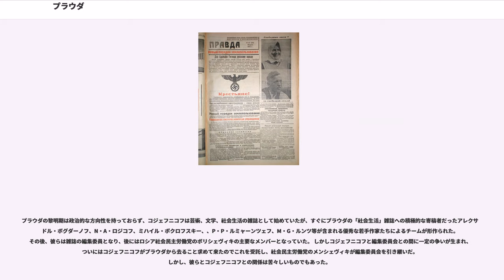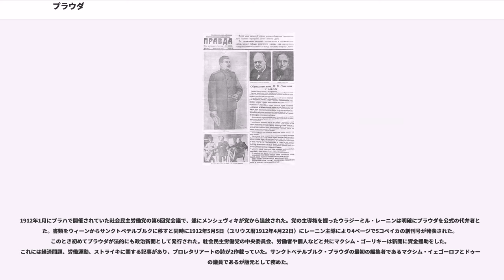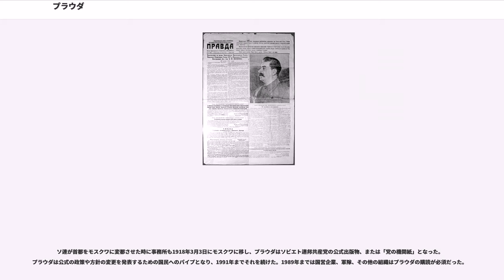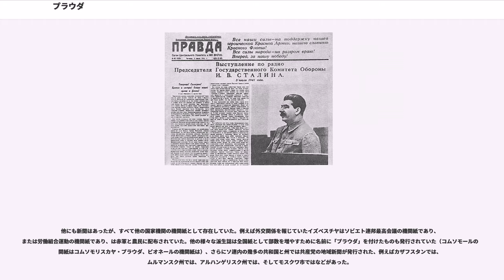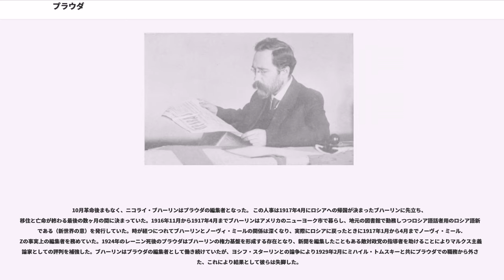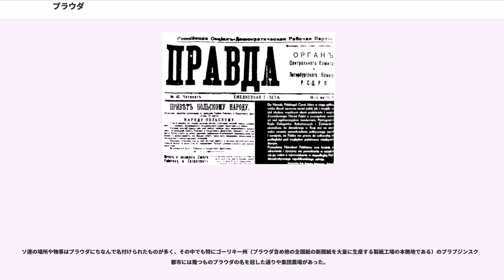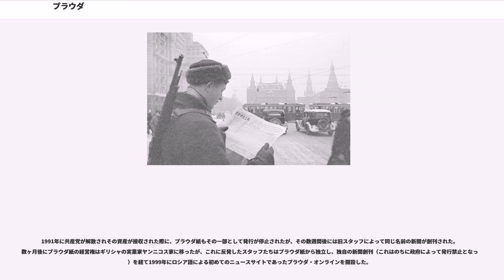プラウダ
プラウダ、またはプラヴダ（ 、）は、ロシア連邦の新聞、またそれを発行する出版社（新聞社）。かつてのソビエト連邦共産党の機関紙で、1912年4月22日（ユリウス暦、グレゴリオ暦では5月5日）に発刊された。プラウダとはロシア語で「真実・正義」の意である。

最盛期の発行部数は1,000万部を超え、世界一の発行部数を誇ったこともあった。ソ連崩壊後は発行部数を大きく減らし、日によっては4面しかないこともあったが、2000年代初頭においてロシアで第2位の発行部数があった。

ソ連時代は、政府機関紙のイズベスチヤと同じく国民に対するプロパガンダ紙であり、無味乾燥な発表報道とスローガンばかりで、広告や写真の少ない新聞であった。ソビエト連邦共産党にとって都合の悪い事は書かれず、時には事実がねじ曲げられて伝えられ、捏造も行われた。多くの国民もそのようなことはわかっていたので行間を読む、裏を読むといったことで真実を探ろうとした。そのような状況から「ソ連の二大新聞、プラウダとイズベスチヤの違いは何か？プラウダにイズベスチヤ（ニュース）はなく、イズベスチヤにプラウダ（真実）はない」というような小咄（アネクドート）も生まれた。

現在ではロシアにおけるタブロイド型の新聞として人気を集めている。旧プラウダ紙のスタッフによって運営されているニュースサイトプラウダ・オンラインも存在するが、これと現在印刷されているプラウダ紙の間に直接の関係はない。なお、「プラウダ」と呼ばれる新聞は他にもいくつかあり、有名なものとして、かつてコムソモールの機関誌であり、現在ロシアで最も部数の多いタブロイド新聞となっているコムソモリスカヤ・プラウダなどが挙げられる。

2000年代初頭にはUFOや超常現象、陰謀論などを扱うようになった。たとえば超常現象研究家のコンノケンイチはプラウダのサイトに載った「地球外文明によってつくられた月面都市」の記事を著書『UFOとアポロ疑惑 月面異星人基地の謎』で引用している。

プラウダが発行されたのはカール・マルクスの生誕記念日である1912年5月5日というのが公式の見解である。しかし実際の起源は1903年にまで遡る。裕福な鉄道技師によってモスクワで設立され、1905年のロシア革命の最中に出版を開始した。

プラウダの黎明期は政治的な方向性を持っておらず、コジェフニコフは芸術、文学、社会生活の雑誌として始めていたが、すぐにプラウダの「社会生活」雑誌への積極的な寄稿者だったアレクサンドル・ボグダーノフ、N・A・ロジコフ、ミハイル・ポクロフスキー、、P・P・ルミャーンツェフ、M・G・ルンツ等が含まれる優秀な若手作家たちによるチームが形作られた。その後、彼らは雑誌の編集委員となり、後にはロシア社会民主労働党のボリシェヴィキの主要なメンバーとなっていた。 しかしコジェフニコフと編集委員会との間に一定の争いが生まれ、ついにはコジェフニコフがプラウダから去ること求めて来たのでこれを受託し、社会民主労働党のメンシェヴィキが編集委員会を引き継いだ。しかし、彼らとコジェフニコフとの関係は苦々しいものでもあった。

1912年1月にプラハで開催されていた社会民主労働党の第6回党会議で、遂にメンシェヴィキが党から追放された。党の主導権を握ったウラジーミル・レーニンは明確にプラウダを公式の代弁者とした。書類をウィーンからサンクトペテルブルクに移すと同時に1912年5月5日（ユリウス暦1912年4月22日）にレーニン主導により4ページで5コペイカの創刊号が発表された。このとき初めてプラウダが法的にも政治新聞として発行された。社会民主労働党の中央委員会、労働者や個人などと共にマクシム・ゴーリキーは新聞に資金援助をした。これには経済問題、労働運動、ストライキに関する記事があり、プロレタリアートの詩が2作載っていた。サンクトペテルブルク・プラウダの最初の編集者であるマクシム・イェゴーロフとドゥーマの議員であるが版元として務めた。

1917年の2月革命によるニコライ2世の退位によって、プラウダは発行を再開した。新しく生まれ変わったプラウダの最初の編集者であるヴャチェスラフ・モロトフとは、自由主義的なロシア臨時政府に反対した。3月12日にシベリアへの流刑から戻って来たレフ・カーメネフとヨシフ・スターリンに加え、らは3月15日に編集委員会を引き継いだ...